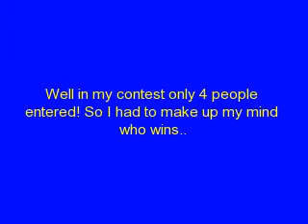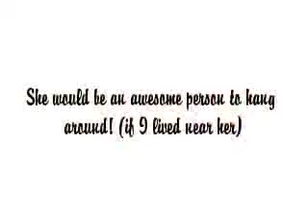CONTEST WINNERS! for- minimadd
Congrats Minimadd! Here is ur video!